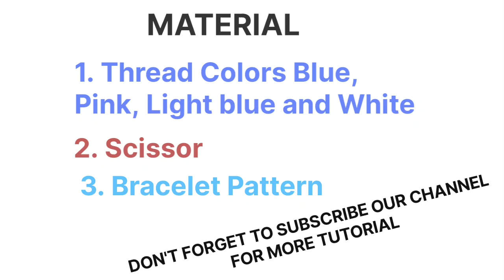DIY Friendship Bracelets Patterns Tutorial | Step-by-Step Guide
Friendship Bracelets Patterns Tutorial: Step-by-Step Guide.
In this video, you will learn how to create beautiful friendship bracelets patterns with our easy-to-follow tutorial. Whether you're a beginner or an experienced crafter, this step-by-step guide will help you master the art of making friendship bracelets patterns. Watch now and start creating stunning